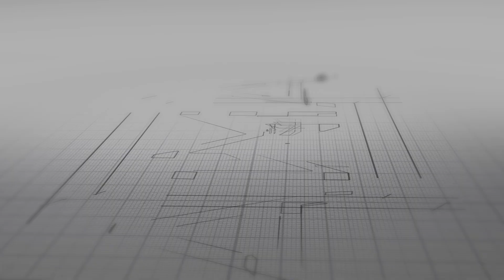Unlock Your Future: Bluffton High School's Welding Program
Kevin Powell, the welding teacher at Bluffton High School, introduces his comprehensive welding program that covers everything from basic welding principles to the American Welding Society certification exam. Kevin highlights the program's unique aspects, such as using a state-of-the-art virtual welder that allows students to train in various welding processes. He emphasizes the importance of hands-on practice and daily helmet time to prepare students for the workforce. Additionally, Kevin discusses the program's high success rate, community partnerships with local businesses, and the dual credit opportunities available through Ivy Tech, which provides students with transferable credits throughout Indiana.

Powell explains that the program is designed for beginners and those without welding experience, focusing on instilling good habits and safety practices. Students acquire practical welding skills and gain insights into the industry's business side, preparing them for various career paths. The program's collaboration with the Adams Wells Manufacturing Alliance further enhances students' education by offering company tours and opportunities. The welding program equips students with valuable, lifelong skills and offers numerous career and educational opportunities.

to learn more about the skills-trade profession.